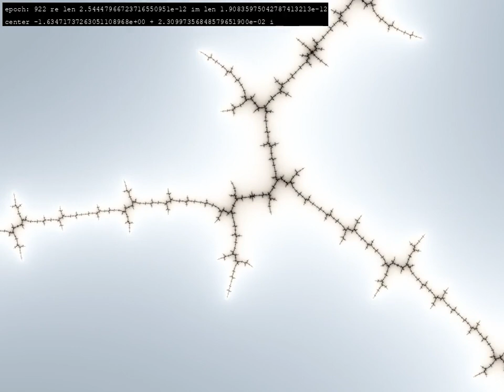Mandelbrot Dive (Spark e-41)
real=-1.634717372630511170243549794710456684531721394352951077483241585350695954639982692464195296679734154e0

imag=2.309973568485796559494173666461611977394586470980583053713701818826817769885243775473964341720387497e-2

Resolution 1k, 16 FPS